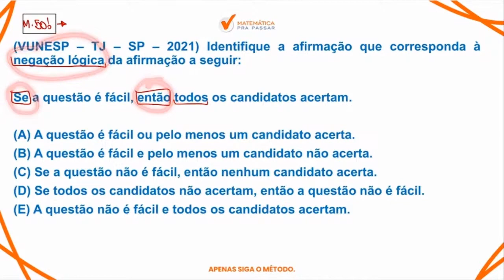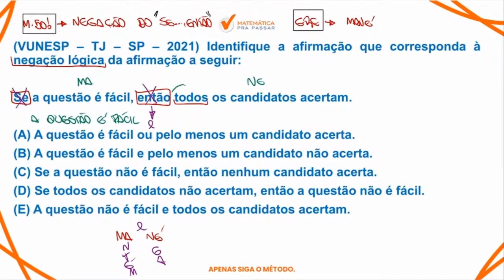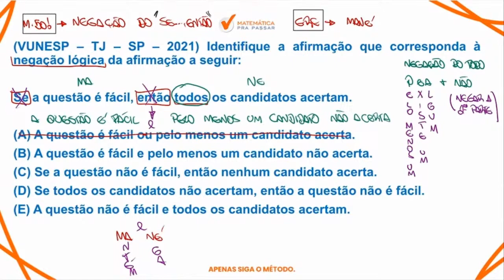Raciocínio Lógico para TJ SP | Aprenda de uma vez a Negação do "Se Então"